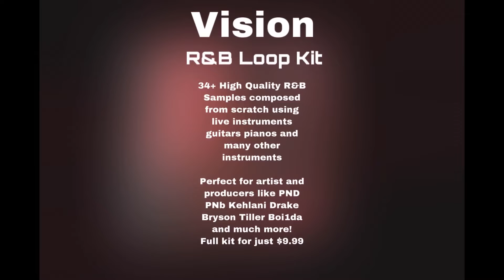[FREE] (34+) R&B Vocal Loop Kit 2020 - “VISION” |(Frank Dukes,Drake,Coopthetruth,Boi1da,Kehlani,OVO)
Over 35 Compositions with Vocals, Spanish Guitars, Piano and more
[FREE] (34+) R&B Vocal Loop Kit 2020 - “VISION” | (Frank Dukes,Drake,Coopthetruth,Boi1da,Kehlani, Partynextdoor, soulful sad bryson tiller, ovo)

The Kit Contains:
- 34+ Sounds
- High-Quality MP3 and WAV
-Melodies and loops made in style of Cubeatz Pvlace Travis Scott rex kudo OZ 808mafia wondagurl OVO Drake pierre bourne londononthetrack coop the truth and much more!
© NOTE: Please credit me in all published beats as prod.abbey
Keep 100% profit from Non Major placements

© SAMPLING OF THIS VIDEO IS PROHIBITED please download or purchase the kit
Tags are placed to avoid any sampling of this video